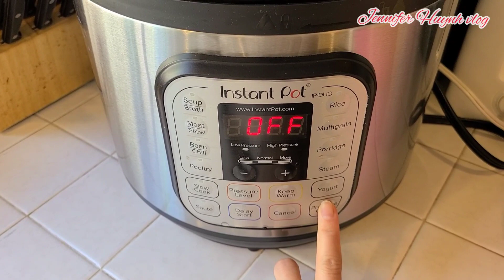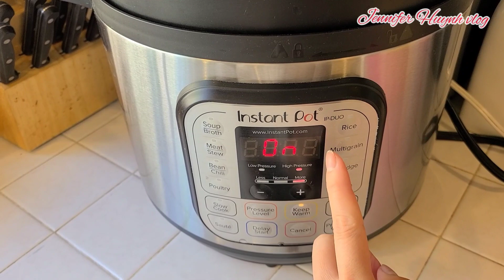Cách Luộc (Hấp) trứng gà bằng nồi Instant Pot | Boiling Eggs 🥚in Instant pot | Jennifer Huynh vlog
Cách luộc trứng trong nồi Instant pot.
Luộc trứng chín vừa đúng độ cứng.
Mình cũng chia sẻ Cách lột trứng nhanh để khi mình kho thịt cần nhiều sẽ không mất thời gian.